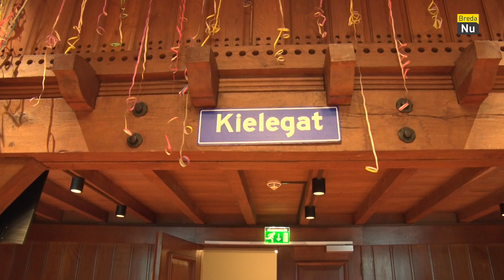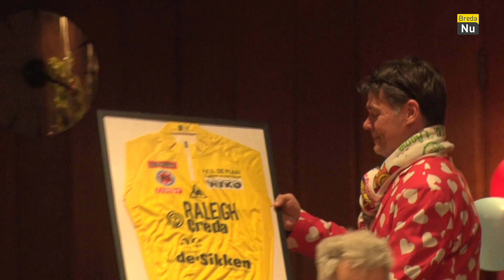Carnavaleske Raadsvergadering I Sanseveria TV&FM